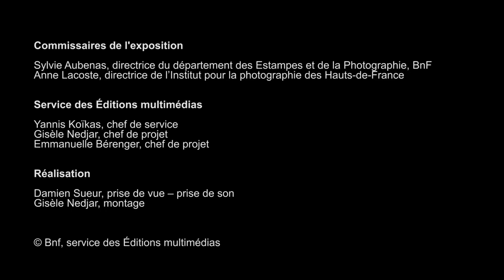Les Nadar, à l'avant garde de leur époque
Véritables hommes de leur temps, Félix Nadar, son fils Paul et son frère Adrien, témoignent à travers leurs archives et correspondances d’un 19e siècle très vivant, animé et amusant. Personnages hors du commun s’affublant de noms d’oiseaux et vivant une vie désordonnée, ils dépoussièrent notre vision austère de ce siècle.
Interview de Sylvie Aubenas, directrice du département des Estampes et de la photographie de la BnF